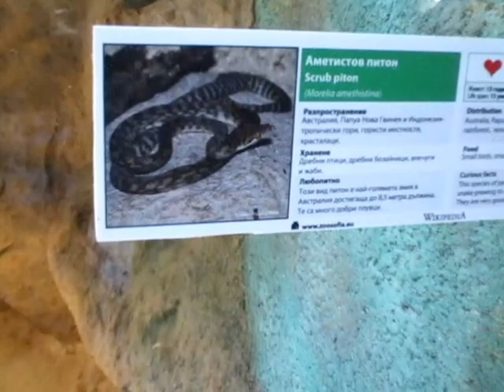Sofia Zoo Tour - Terrarium | Разходка в Софийския зоопарк - Терариум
We had a great tour in Sofia Zoo. Krisi and Marty were happy to see so many interesting animals. Here we introduce you some the terrarium - boa, pitons, iguanas, komodo dragons, chameleons, other snakes and lizards, crocodiles, mouses, chinchillas, degu, snails and more creeping reptiles! We love them all! Hope you will like them, too :)

Big Cats in Sofia Zoo - serval, siberian (amur) tiger, jaguar and lions.
Herbivorous Mammals in Sofia Zoo - ponnies, yak, ankole-watusi, collared peccary, kangaroo, Asinara donkey, addax, deers, bisons, eland antelope, rhinoceros, hippopotamus and elephant
Birds in Sofia Zoo - Egyptian goose, emu, ostrich, golden eagle, black swan, swan gooses, barnacle goose, rosy pelican and whooper swan

Sir Cubworth - Fun House Trap

Направихме чудесна разходка из зоологическата градина в София. Криси и Марти бяха много щастливи да видят толкова много интересни животни.Тук ви представяме животните в терариума - боа, питони, игуани, комодски варани, хамелеони, други змии и гущери, крокодили, мишки, чинчили, дегу, охлюви и други пълзящи гадинки :) Ние ги обичаме всичките! Надяваме се и на вас да ви харесат :)

Големи котки в зоопарк София - сервал, сибирски (амурски) тигър, ягуар и две спящи лъвици
Тревопасни бозайници - понита, як, ватус, огърличесто пекари, кенгуру, бяло магаре от Асинара, адакс, елени, бизони, антилопа кана, носорог, хипопотами и слон
Птици в зоопарк София - египетска гъска, ему, щраус, скален орел, черен лебед, лебедоподобни гъски, белобуза гъска, розов пеликан и поен лебед

Благодарим, че гледахте клипчето!
Ако Ви е харесало, го покажете, като натиснете Харесвам и се абонирате за канала ни Little Kids. Big Smiles.

The Most Venomous Snakes in the World
The Deadliest Snakes In The World
Worlds Most Venomous Snakes
TERRIFYING Snakes That Will Probably KILL You
REPTILE ZOO tour
If You're Scared of Snakes, Don't Watch This
Our Kids don't Scared of Snakes
Kung Ikaw ay Naharang sa mga Snake, Huwag Panoorin Ito
あなたがヘビを怖がっているなら、これを見ないでください
如果你害怕蛇，不要看这个
اگر از مارها ترسیدید، این را تماشا نکنید
Jika Anda Takut pada Ular, Jangan Tonton Ini
너가 뱀을 무서워하면, 이것을 보지 말라.
अगर आप सांप से डर गए हैं, तो यह मत देखिए
Yılanlardan Korkuyorsanız, Bunu İzlemeyin
Если вы боитесь змей, не смотрите это
Se você está com medo de cobras, não assista isso
Se sei spaventato dai serpenti, non guardare questo
Si tienes miedo de las serpientes, no mires esto
Wenn du Angst vor Schlangen hast, schau dir das nicht an